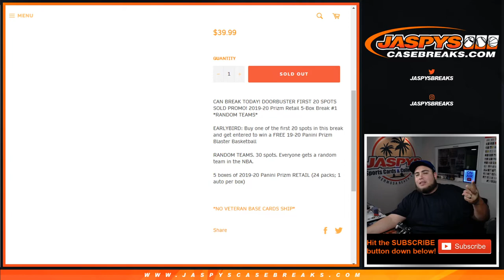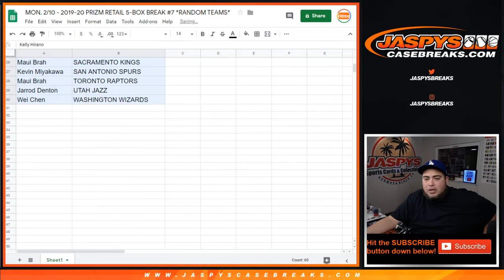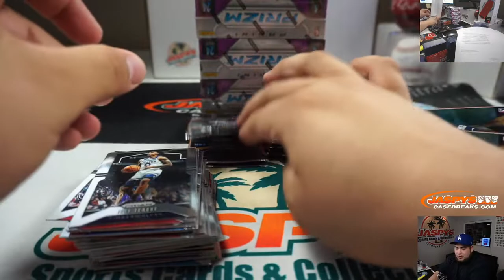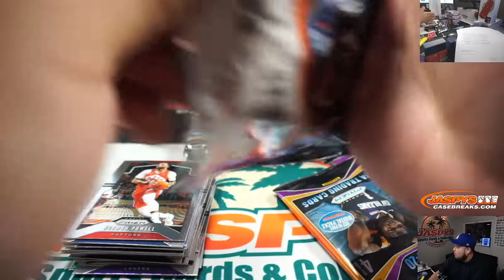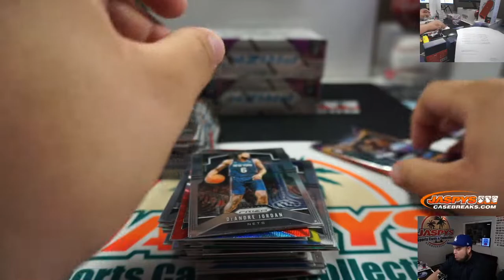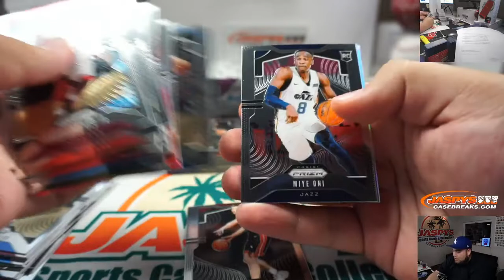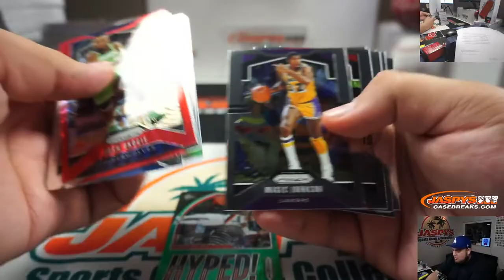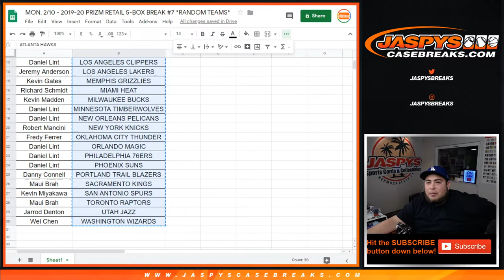MON. 2/10 - 2019-20 PRIZM RETAIL 5-BOX BREAK #7 *RANDOM TEAMS*